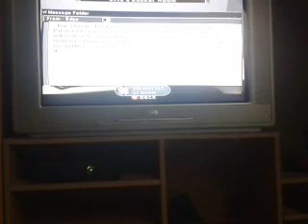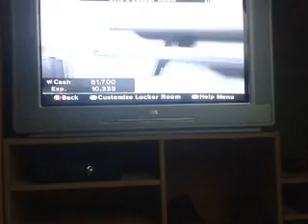Lets Play Smackdown vs raw 2007 Part 10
svr07 Wrestlemania